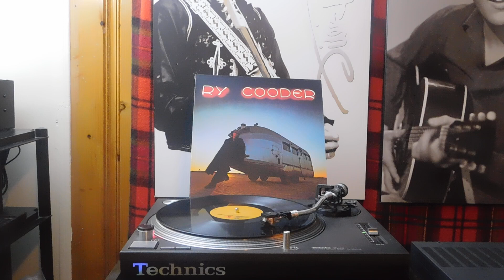Ry Cooder – Ry Cooder /B3 Police Dog Blues - Reprise Records – RS 6402/US 1970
Ry Cooder – Ry Cooder
Ry Cooder - Ry Cooder album cover
More images

Label: Reprise Records – RS 6402, Reprise Records – 6402
Format:
Vinyl, LP, Album, Stereo, Pitman Pressing
Country: US
Released: 1970
Genre: Rock
Style: Blues Rock, Acoustic
A1  Alimony
Written-By – Tommy Tucker
2:11
A2  France Chance
Written-By – Joe Callicott
2:45
A3  One Meat Ball
Arranged By – Van Dyke Parks
Written-By – Hy Zaret, Louis Singer*
2:27
A4  Do Re Mi
Written-By – Woody Guthrie
3:03
A5  Old Kentucky Home
Written-By – R. Newman*
1:45
A6  How Can A Poor Man Stand Such Times And Live?
Written-By – Alfred Reed*
2:45
B1  Available Space
Written-By – Ry Cooder
2:11
B2  Pig Meat
Written-By – Huddie Ledbetter
3:07
B3  Police Dog Blues
Adapted By – Ry Cooder
Written-By – Arthur Blake*
2:43
B4  Goin' To Brownsville
Written-By – John Estes*
2:43
B5  Dark Is The Night
Written-By – Blind Willie Johnson
2:48